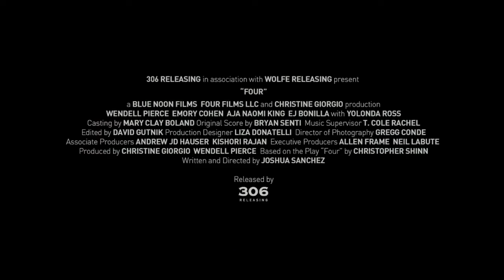Four - HD Trailer - 2013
Drama

Release : Sept 13th, 2013 (USA)

Director: Joshua Sanchez
Writers: Christopher Shinn (play), Joshua Sanchez(screenplay)
Stars: Wendell Pierce, Aja Naomi King, Emory Cohen

On a hot 4th of July night, sparks fly between four people as they test the limits and possibilities of their own freedom.

(Source: IMDB)